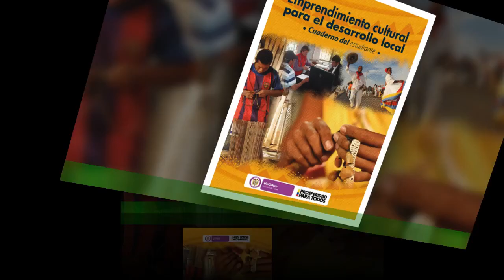A Josse Narváez y Cristina Hurtado, ya les acabaron las vacaciones.Tenían hijitis aguda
La pareja, formada por Cristina Hurtado y Josse Narváez, son una de las favoritas de la industria,ya que suelen compartir con sus seguidores los pequeños detalles de sus vidas. Por ejemplo,las nuevas aventuras que han vivido con Mateo, su último hijo, hace que siempre los seguidores estén cerca de la pareja.